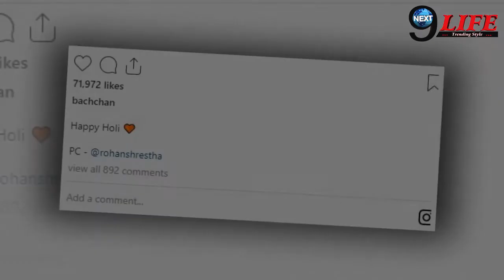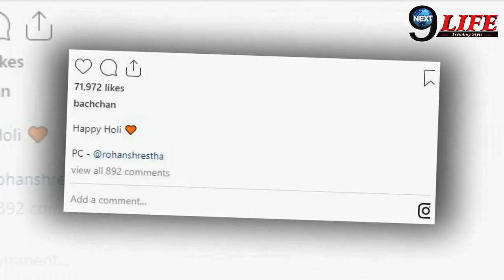बुढापे में Amitabh Bacchan ने पत्नी Jaya की मांग में भरा सिंदूर, सामने आई फोटो